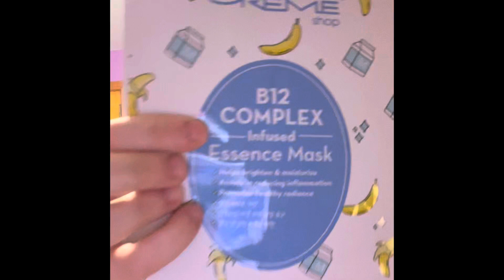The Creme Shop face masks